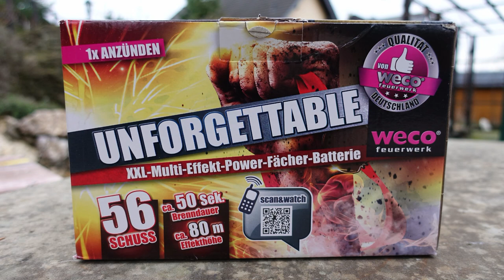Unforgettable Batterie von LIDL | 24,99 € | Die UNVERGESSLICHE Batterie [Full HD]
Heute im Test: Weco Unforgettable

* Kamera, Camcorder, Videoequipment:

*2x "3-Flammen-Zigarrenbrenner"

* 2x BESTER Brenner (Sturmfeuerzeug)

KEEP WATCHING.